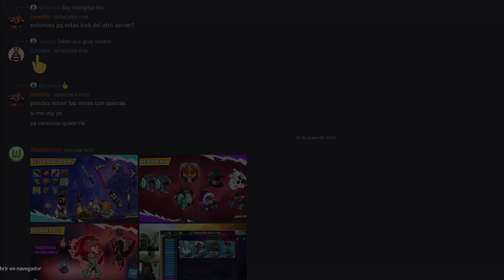EL REGRESO DEL PASE DE BATALLA 4 CON NUEVOS ITEMS Y FILTROS | Brawlhalla News (Español)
Me he asociado con Ubisoft para traerles este contenido
Conviértete en miembro de este canal para disfrutar de ventajas:
En este vídeo de brawlhalla en español les muestro todo lo que debes saber del regreso del pase de batalla 4 y nuevo filtro en tienda, espero les guste